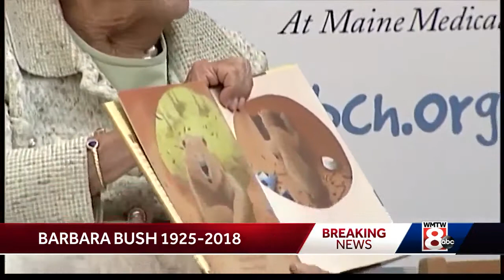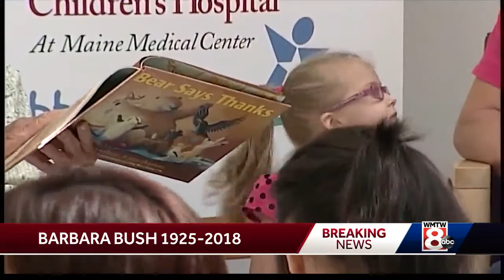Barbara Bush Children's Hospital greatest legacy of former first lady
Barbara Bush's love of children and reading made her a perfect fit to have Maine's children hospital named after her, but she never quite felt comfortable with the honor.